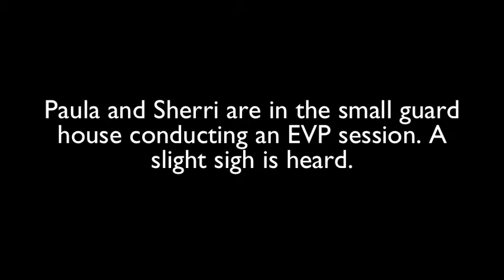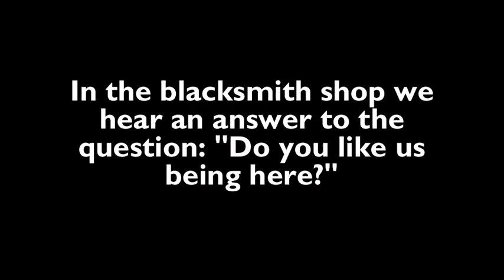10-6-12 Investigation Part 1 at the Fort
A collection of evidence presented by Catch a Ghost Tours of Kansas.